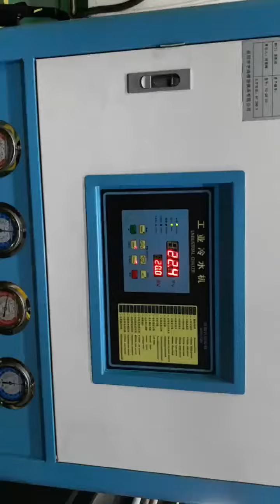milk powder bucket flip on top covers caps lids molds moulds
| beverage drink cap mould submarine gate,pet preform mold runner balance,dispensers stem mould valve gate,triggers mold angle from pin,milk bottles cap mold polish Ra0.2 Axiality 0.01mm Verticality 0.01mm,sprayers closures mold upper clamping plate,bag spout mould knock out hole,tamper evident cap mold steel material STAVAX,disc top cap mould moving core,tamper evident cap mould stop block,flat panels cover mould sprue puller with conical head,stopper plug mold supporting pillar,pumps cap mould steel material W333,cryovial tube mould ejector guide bush